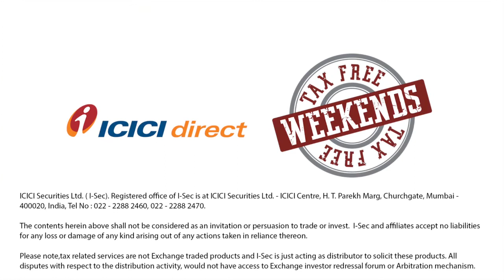80GG Deduction: Income Tax Deduction On House Rent Under Section 80GG - ICICI Direct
There’re several ways to reduce your income tax liability. In this video, we will discuss how you can save tax through your house rent. Watch this video to know more.

As we know, a salaried individual can avail tax benefits on House Rent Allowance (HRA). But, for those who don’t get a house rent allowance (HRA) or are not salaried professionals, you can claim a tax deduction on the rent paid for your house. Simply put, if you don’t get a house rent allowance but pay house rent, then you can get a deduction on the rent paid for your house. This deduction is applicable as per the prescribed limits in the Income Tax Act.

1. Save up to 83% on normal brokerage via lifetime valid brokerage plans
2. Get real-time capital gains calculations in just a click
3. Wide range of delivery plans with the brokerage as low as 9 paise with prepaid plans.
4. Buy stocks today and pay in 365 days with margin trading
5. One click investment basket for buying mutual funds. Must for new investors.
6. Get stock ideas from the award-winning research team.

1. Get your money in the account in just 30 minutes of trade.
2. No charges for a small case or one-click portfolio
3. Award-winning research available to all customers
4. Lowest interest on shares as margins
5. Lowest charges on pledging shares at just Rs 20.
6. Funding to buy stocks at just 8.9% interest
7. Trusted by 50 + lakh customers & backed by the ICICI Group